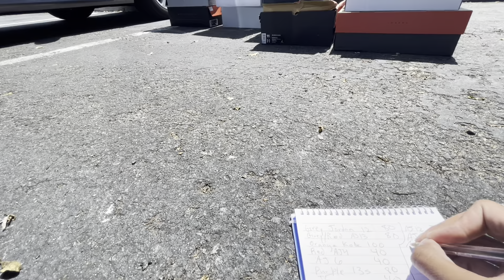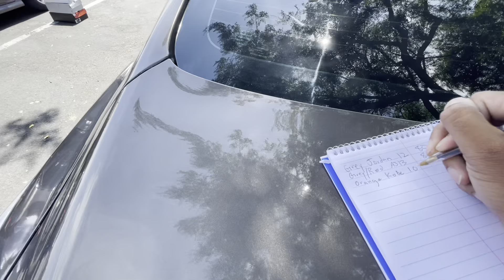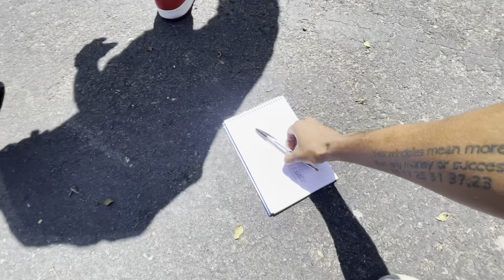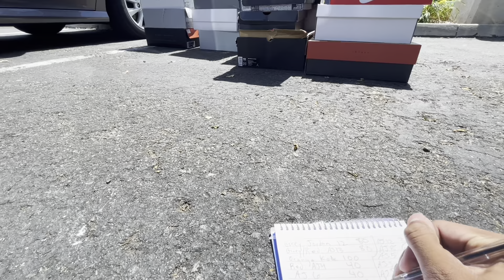I bought a huge sneaker collection for $2,000… (unbelievable prices)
Shout out to bro for being so easy to work with ! 🙏🏽

Rarekiqs.com
Shoes for sale on Instagram @rarekiqs